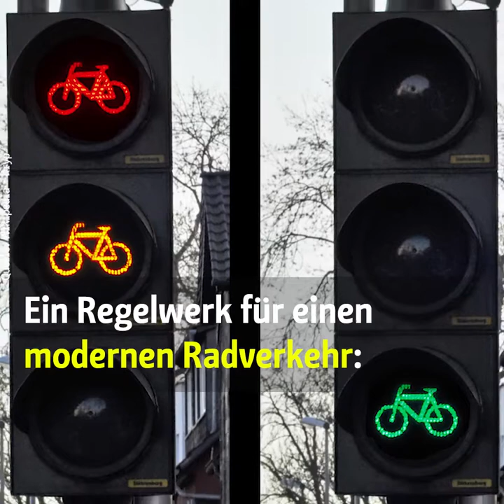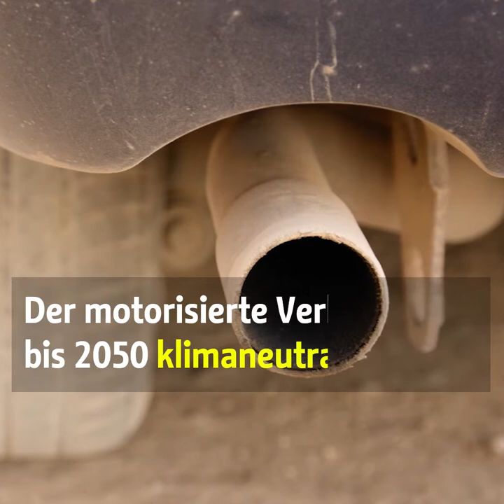Berliner Mobilitätsgesetz kurz erklärt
Am 28. Juni 2018 wurde vom Berliner Abgeordnetenhaus das Mobilitätsgesetz verabschiedet - das erste dieser Art in Deutschland.